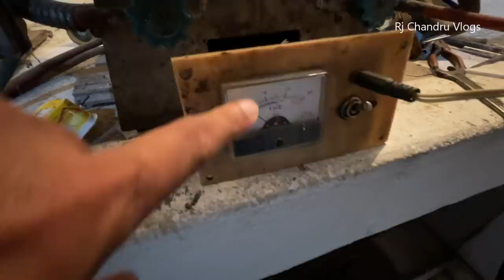Sri Lanka blue sapphires | Ceylon Gem | Rj Chandru Menaka Vlogs